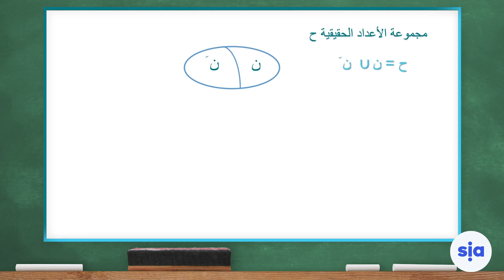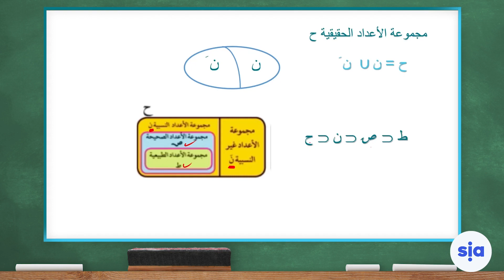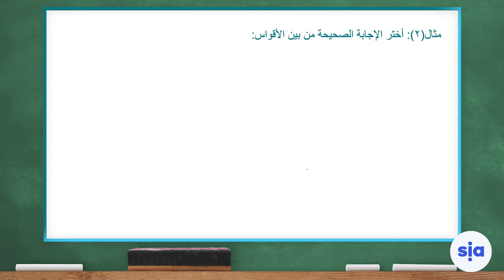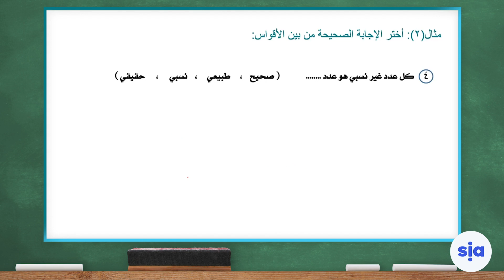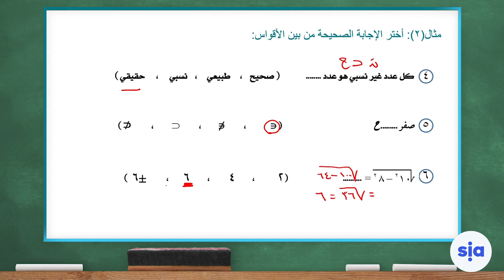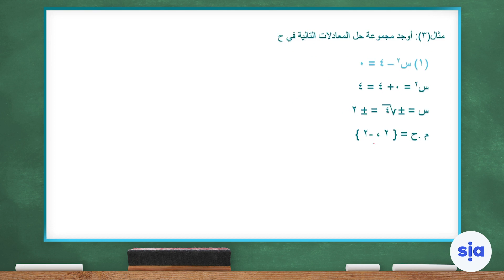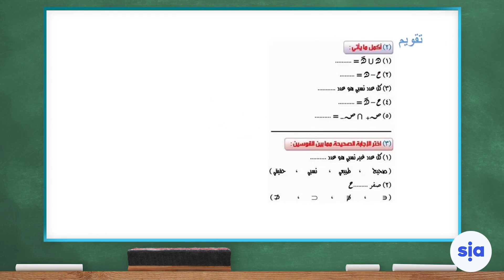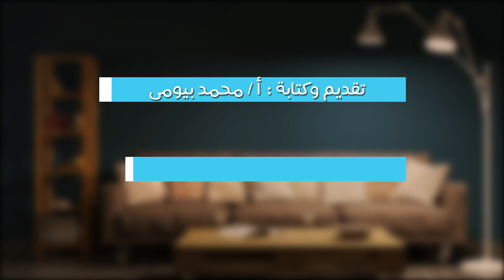مجموعة الاعداد الحقيقية ح